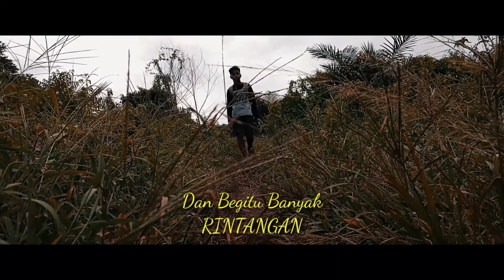Corona Membuatku Liburan Di Sandung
So Ada Corona Terpaksa Liburan Di Kobon